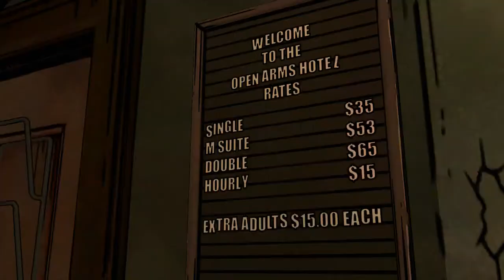CAN I GET A FRESH SET OF TOWELS? - THE WOLF AMONG US (BLIND) #11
Welcome back to part 11 of my blind let's play series of The Wolf Among Us, one of the highly rated Telltale Games series' where we play as Bigby Wolf, formerly known as The Big Bad Wolf who is the sheriff of Fabletown, a town where well known fairytale characters now live disguised as humans! When fables start turning up dead, Bigby has to investigate and save Fabletown before it's too late!

In this episode, we head out of the Pudding and Pie club and go next door to The Open Arms Hotel! When we get in there, we find it's an absolute dive and take a look around the reception. It turns out she has a job here working on the reception desk and that's why she's been acting so suspiciously! Beast doesn't know about it and she had to take the job to be able to repay a loan she took out from The Crooked Man through Tweedledee and Tweedledum! She also answers a few questions about Lily and Faith before taking us up to room 207!

The Wolf Among Us is an episodic interactive fantasy mystery graphic adventure video game based on Bill Willingham's Fables comic book series.[12] It is developed by Telltale Games. It is canon with the comic book universe and is set as a prequel to the comic book.[13] The game consists of five episodes,[14] with the first episode being released for Microsoft Windows and Xbox 360 worldwide on October 11, 2013,[5] for OS X worldwide on October 14, 2013,[4] for PlayStation 3 on October 15, 2013, in North America[5] and on October 16, 2013, in Europe and Australia,[6] for iOS worldwide on December 4, 2013,[7] and PlayStation Vita before the end of 2014.[15] Retail versions for the PlayStation 3, PlayStation 4, PlayStation Vita, Xbox 360, and Xbox One consoles were released in November 2014.[16]

Since its release, the game has been generally well received by critics and garnered a considerable cult following.[17] In July 2017, Telltale announced that season 2 of The Wolf Among Us would be coming in 2018.[18] However by May 2018, Telltale announced that due to recent internal studio issues, they had to push back the release of the sequel until 2019.[19] On September 21, 2018, Telltale officially announced that the sequel to The Wolf Among Us, along with other future projects of theirs, would be cancelled after the layoffs of 225 employees.

The Wolf Among Us is a graphic adventure game, played from a third-person perspective.[20] The player controls protagonist Bigby Wolf, who must investigate the murder of a woman.[21] Throughout the game, the player will explore various three-dimensional environments, such as apartment buildings and a bar.[22] When exploring an environment, the player may find an object they can interact with; when this occurs, they must move a cursor over the object to select and examine it.[23] Items of interest are stored in an inventory, and can be used later in the story.[24] The player may also talk with non-player characters, and the conversations presented in the form of dialogue trees.[25] The dialogue options chosen during conversations will either have a positive or negative affect on how other characters view Bigby, and their perceptions will influence future events in the story.[24] Some scenes are more action-oriented, forcing the player to respond to a series of quick time event (QTE) prompts.[26] The player is not required to complete every QTE prompt, and skipping certain prompts may affect future events in the story.